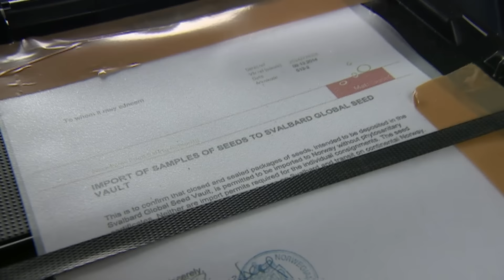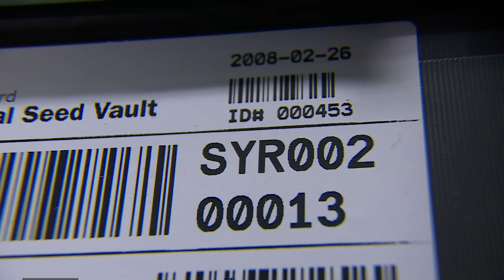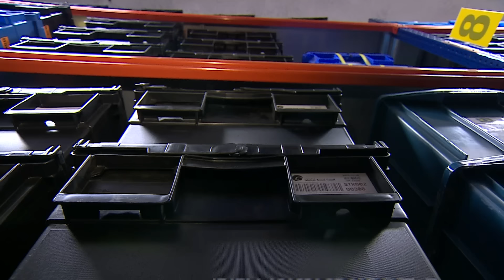Is this safest place in the world? BBC News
A special vault has been built in the Arctic to store thousands of seeds, as scientists fear the impact of climate change and prolonged conflicts could have devastating consequences on food crops around the world.